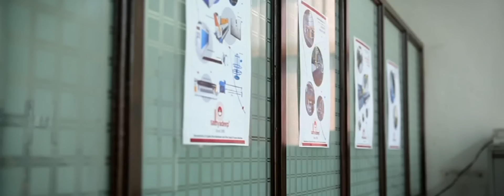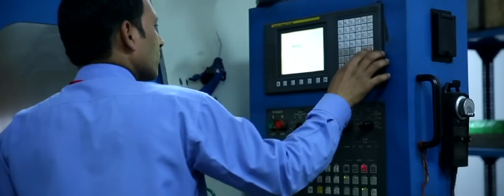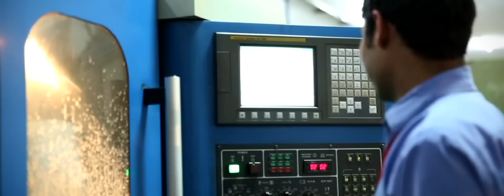Sathyadeep Engineering Company Limited, Noida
] Established in the year 1985, we, Sathyadeep Engineering Company Limited, are one of the leading manufacturers and exporters of quality welded wire mesh plants with accessories and other special purpose wire machinery. Our range includes Welding Wire Mesh Plant,Concrete Reinforcement Mesh Plant, High Speed Wire Strightening & Cutting-off Machines, Wire Rolling and Ribbing Plant, Wire Drawing Plant, Welded Wire Mesh / Welded Fabric, Butt Welding Unit-angle many more. Moreover, we also offer various SECO MODEL machines for the production of quality Welded Wire Mesh Fabric for concrete reinforcement and many other domestic, industrial and general applications.